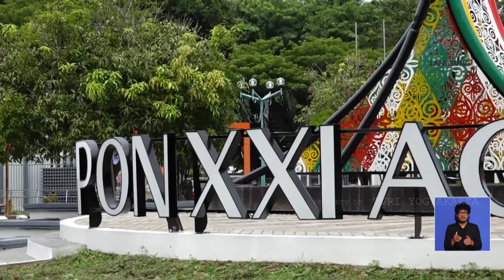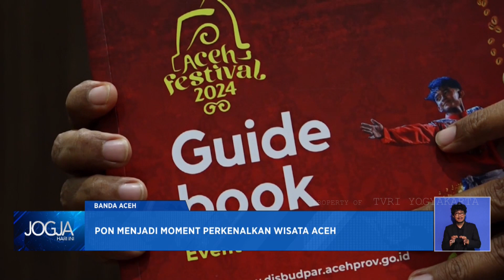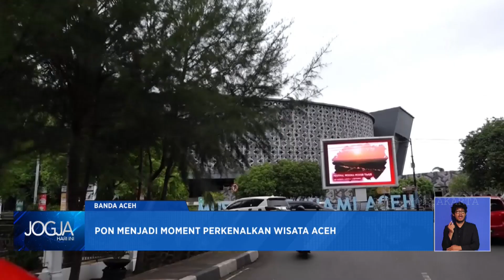PON Menjadi Moment Perkenalkan Wisata Aceh